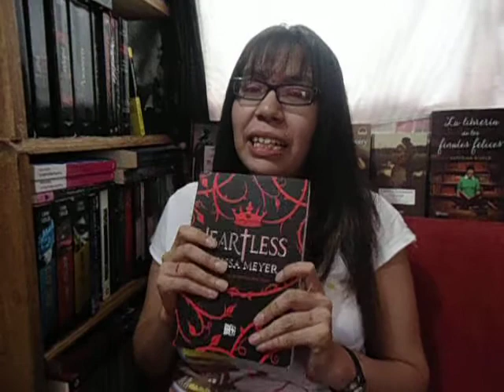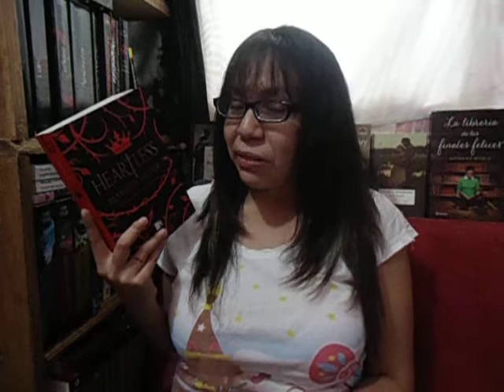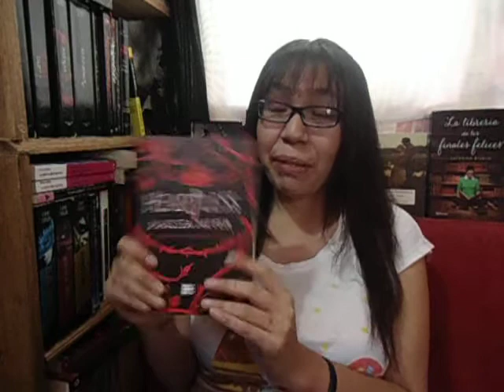Heartless de Marissa Meyer [Reseña]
Este libro realmente me sorprendió aun lloro la muerte de uno de los personajes :(

Con crónicas lunares no tuve una buena experiencia pero este si me gusto.

Ahora soy una lechuza Beek vean mi perfil y únanse